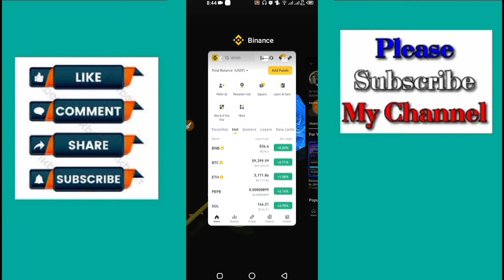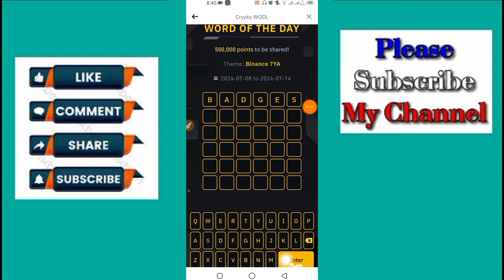Theme Binance 7YA WOTD | Today Binance Crypto WODL Answers | Binance Word Of The Day Answers Today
maybe use vpn for join

 Payment Proof 0.003 BNB Binance Wodle Answer || WOTD Payment Proof || Word Of The Day Payment Proof

Binance Crypto WODL Answers Today | All Letters WOTD | Word of the day | Binance 7YA WOTD Answers | Day 1 to 7
binance build theme wodl answer
4 Word crypto wodl
5 Letters Word of the day
6 words wodl answer
Binance 7 Letters wotd
8 words word of the day Binance
08 to 14 July Word of the day

Today 14 july WOTD Binance New
how to solve Binance wotd and unlock Points  - (Theme Binance of the Week Binance Users) 😎

Whether you want to get the correct answer for Binance theme of the week (Futures Chat Room) this video will be super helpful for you! I'll share the Binance wodl answer with you.

📌 ABOUT ME:
Hey it's me Naveed Akhtar! On this channel I upload videos where I share my learnings about Binance Quiz Answers, Binance WOTD Answer, and free earning money related.